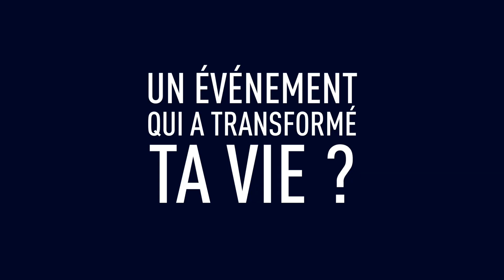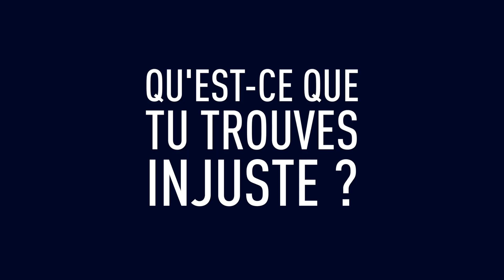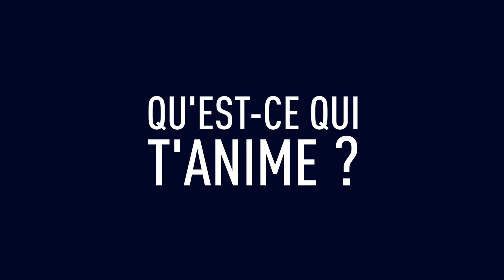RÉALISER SON RÊVE D'ENFANT (SÉBASTIEN ROBERT)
Voilà la seconde vidéo de notre nouveau format visant à dresser un portrait intimiste de dirigeants et d'entrepreneurs aux parcours personnels et professionnels inspirants.

Et cette fois-ci, c'est Sébastien qui s'est prêté au jeu.
Il a réussi à sortir d'un système qui ne lui convenait plus : en se reconnectant à lui, plus précisément en se reconnectant à son "enfant intérieur".

00:00 : Introduction
00:27 : Ton rêve d'enfant ?
01:02 : Ton meilleur souvenir en famille ?
01:31 : Des difficultés dans ta jeunesse ?
02:19 : Un évènement qui a changé ta vie ?
03:27 : As-tu déjà été au bord du gouffre ?
03:54 : Comment es-tu devenu toi ?
04:52 : Que trouves-tu injuste ?
06:02 : Un texte qui t'inspire ?
07:13 : Qu'est-ce qui t'anime ?
07:50 : Un message pour l'enfant que tu étais ?
08:15 : Qu'est-ce qui te fait avancer ?
08:41 : Ton supplément d'âme ?
09:49 : Qu'est-ce qui te fait vibrer ?
10:12 : Qu'aimerais-tu dire à tes parents ?
10:19 : Qu'aimerais-tu dire à ton fils ?
10:30 : Qu'est-ce qui te rendra fier ?
10:51 : Ta mission de vie ?
11:13 : Une pensée pour quelqu'un ?
11:45 : C'est quoi, le bonheur ?
12:07 : Un mot de conclusion ?

🎁 VOTRE CADEAU

🎵 MUSIQUE